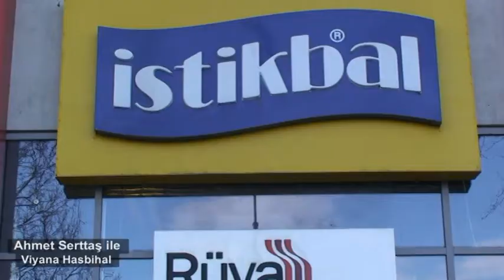29 Ekim Viyana Hasbihal İstikbal Mobilya